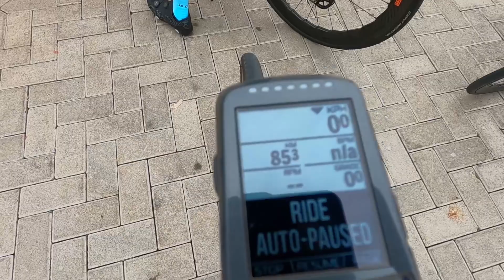75 Km Cuma 2 Jam lebih Harus ini Latihannya ? Non Stop 🔴 Pik 2 Loop| Training | AndriPrawataCycling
Semoga Video bermanfaat untuk temen2 Goweser. 🙏🏻
Follow Instagram @andriprawata & @ruang_sepeda
Follow Tokopedia Ruang Sepeda By Andri Prawata